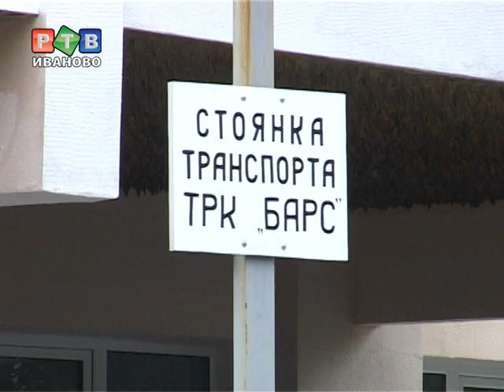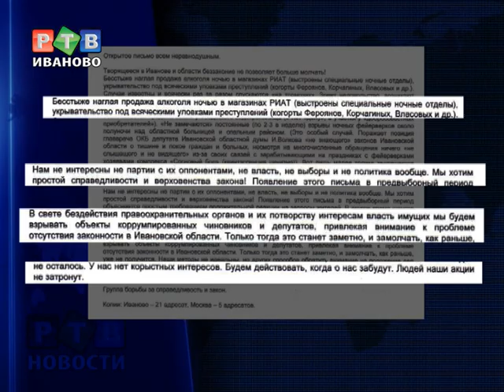В Иванове появились анонимные террористы